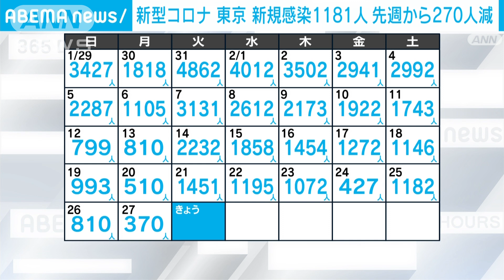【速報】新型コロナ 東京1181人、全国で1万4524人(2023年2月28日)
東京都で28日に確認された新型コロナウイルスの新たな感染者は1181人でした。先週の火曜日より270人減りました。

　東京都によりますと、直近1週間の感染者の平均は891人で、前の週と比べて71.8％となりました。

　入院しているのは833人で、このうち11人が重症です。

　重症者用の病床使用率は27日から1.3ポイント下がって9.0％、全体の病床使用率は1.2ポイント下がって15.7％となっています。

　また、80代と90代の男女5人の死亡が確認されています。